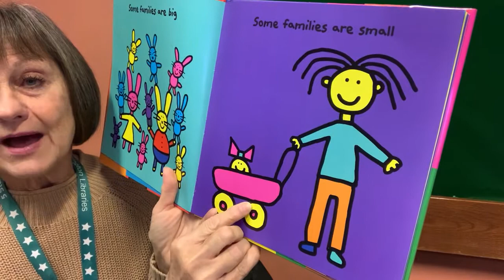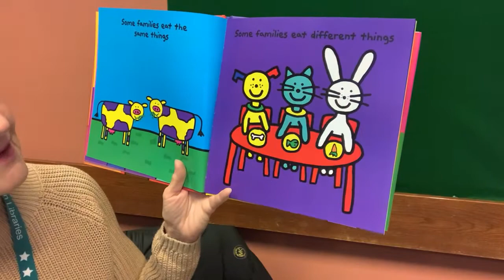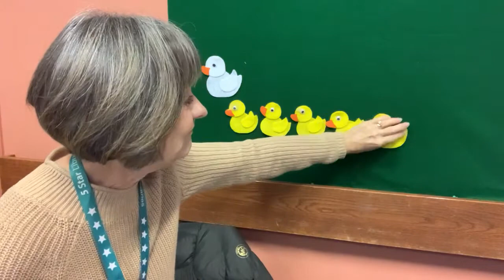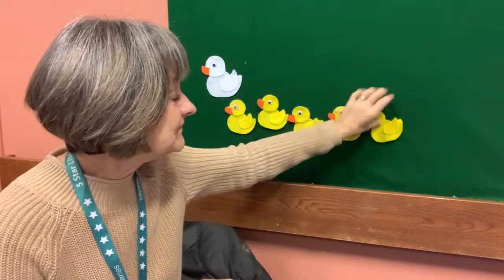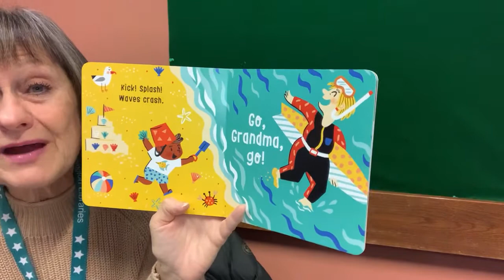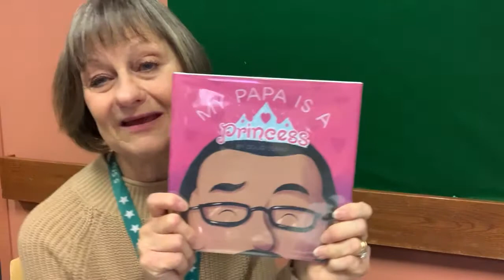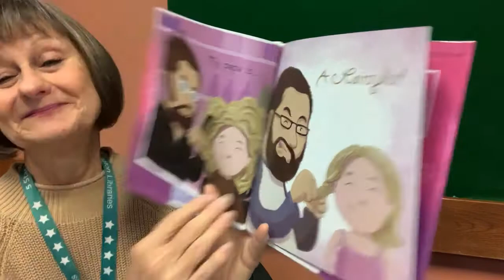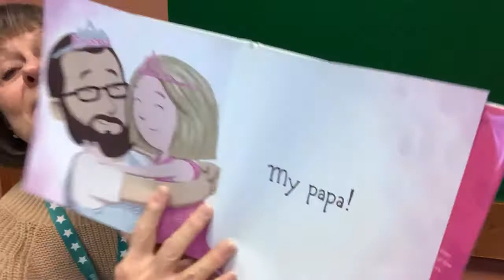Storytime with Miss Jenny - Families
Songs and stories celebrate different kinds of families. In this video, Miss Jenny reads "The Family Book" by Todd Parr, "Go, Grandma, Go" by Lynn Plourde and "My Papa Is a Princess" by Doug Cenko.